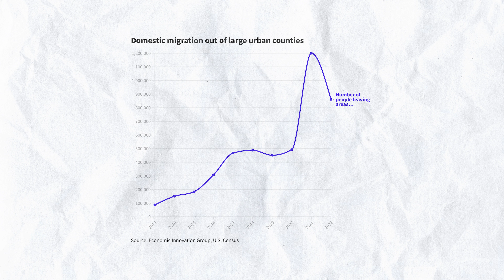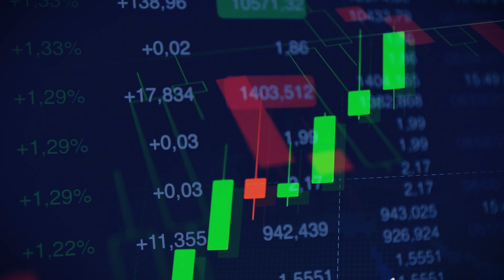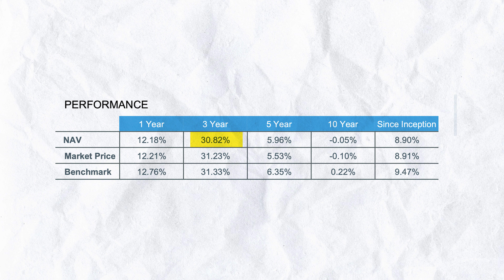🇲🇽 México podría ser la nueva Fábrica del Mundo | Oportunidad de Inversión?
México se está convirtiendo en la nueva China. Los extranjeros se están mudando a México y las empresas también. Por qué está ocurriendo esto?

En este vídeo, veremos las implicaciones económicas de este fenómeno migratorio hacia el país azteca y te contaré cómo invertir en México para beneficiarte de la transformación económica que está a punto de vivir.

♦ Hapi (ETFs para toda LATAM): Recibe un premio de bienvenida en Criptos

🚀Necesitas ayuda para empezar a invertir? Únete a nuestro Curso “De Cero a Inversor”: